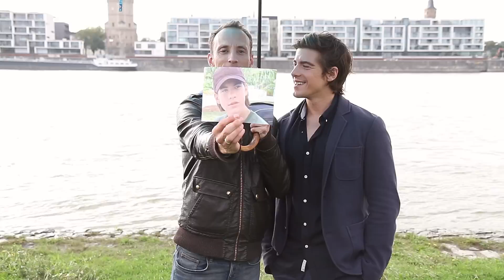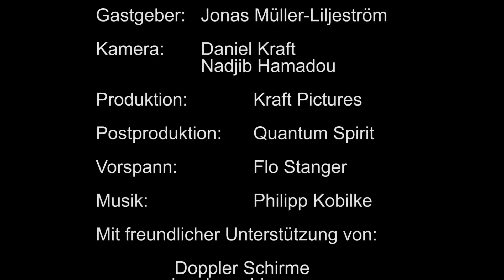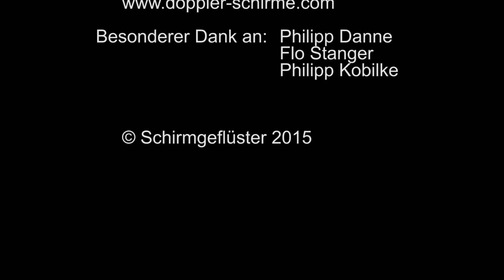SCHIRMGEFLÜSTER mit Philipp Danne und Jonas Liljeström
Heute ist der Schauspieler Philipp Danne zu Gast! Ist er nicht unter unserem Schirm, trifft man ihn zur Zeit jeden Donnerstag um 18:50 in der ARD: In aller Freundschaft - Die jungen Ärzte. Viel Vergnügen!